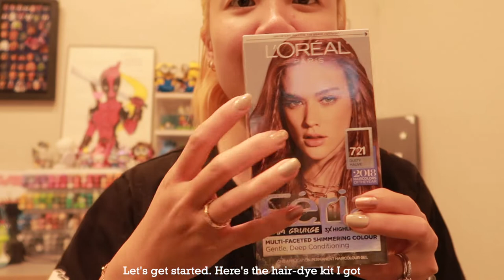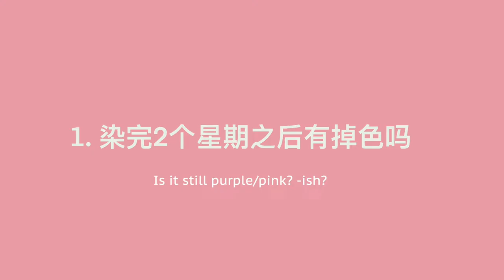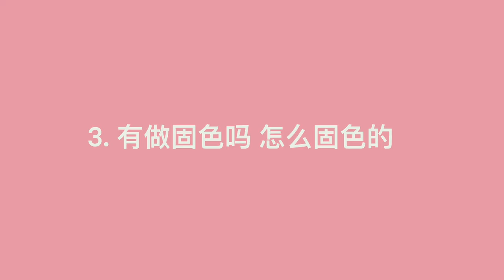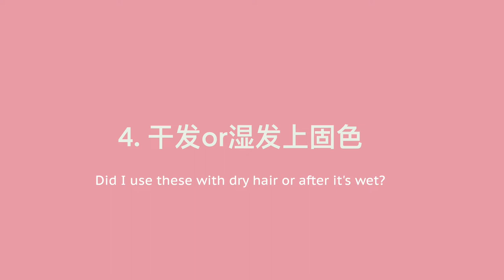DIY lavender hair dye vlog |color treatment| 第一次漂发在家染传说中的薄藤紫 & 固色分享| 嗦湖南米粉 烤牛肠 逛farmers market